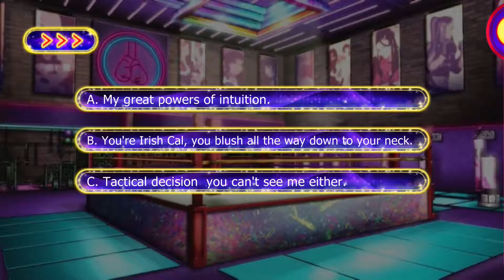Lovestruck: Sin with Me - Cal North S4E9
Cal (Sloth) Season 4:

Your new living situation has the troupe on top of one another, and you on top of Cal. When you find out the prophecy isn't done with you yet, it brings you and Cal even closer. The more Cal gives you his attention, the more your temptation grows. But will your desire for each other blind you to a greater danger than you could have imagined?